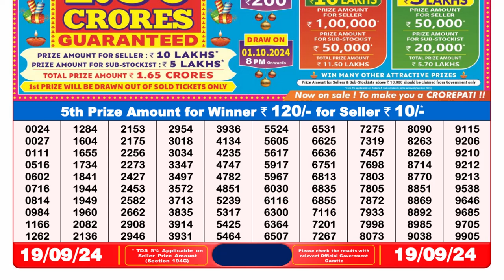🔴Lottery Sambad 8pm today 19.09.24 Nagaland State Lottery